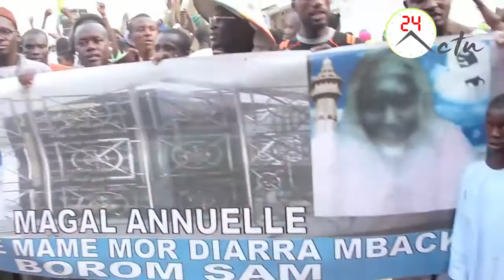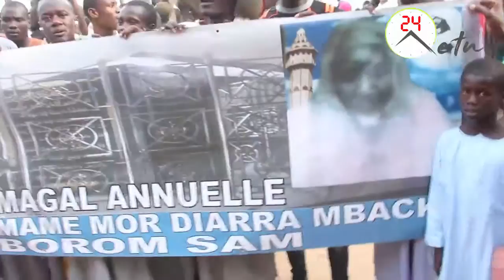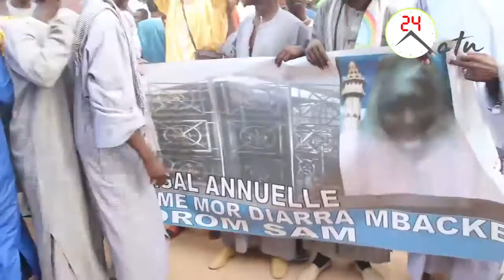caravane Magal Mame Mor Diarra Borom Sam